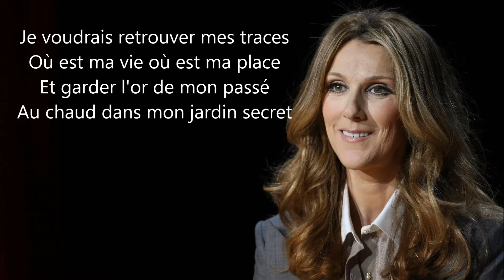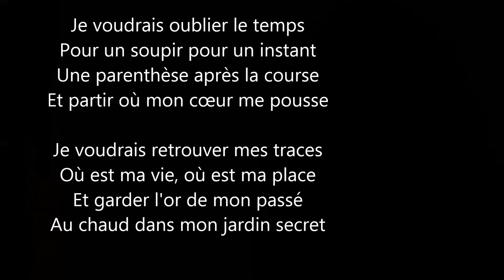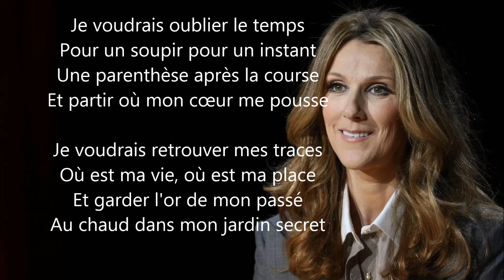Céline Dion - Parler à mon père - Léna at france- ( Cover )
Léna at france cover lyrics.